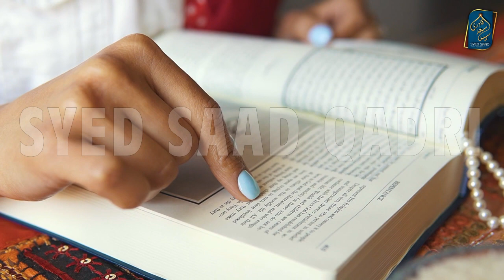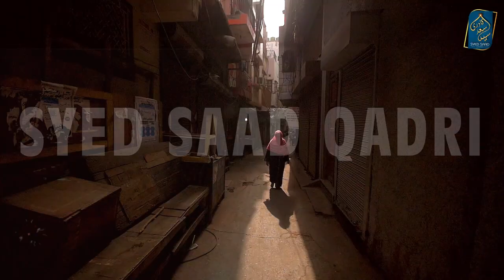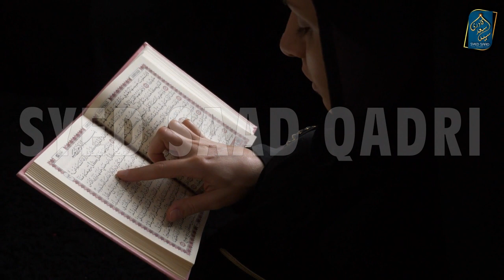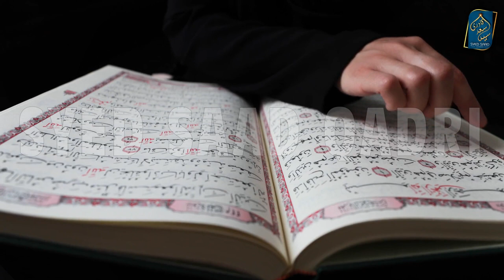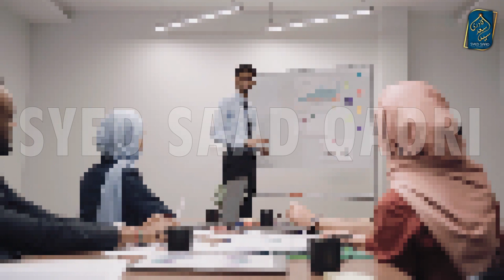Iddat mein Nokri karna | Can Women work during Iddat?